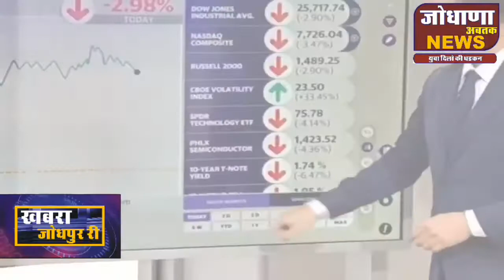आरसीए अध्यक्ष वैभव गहलोत आए जोधपुर कांग्रेस कार्यालय में ली बैठक